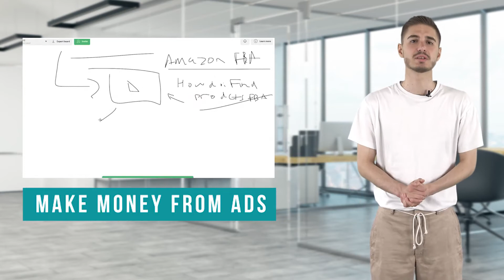HOW TO MAKE MONEY ON YOUTUBE in 2021🔥 How to Earn Money Online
If you want to know how to make money on Youtube and make it easy - don't waste your time and watch my video. I'll tell you how to make money online with YouTube and how to earn money online for free.